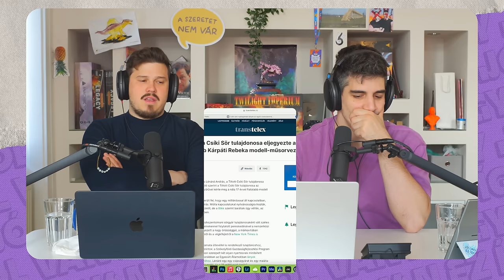TÉVÉ nélkül MIT ÉREK ÉN? 😭 #302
Fókuszcsoport  @fokuszcsoport
Világjegy  @vilagjegycsatorna
Kókusz+  @KokuszPlusz

Kosárkód ➤ Jolvanezigy

Műsorvezető: Szabó Márton, Nagy Ádám
Vágta:  Roli ( Judge Bravo)
Arculat: Szörényi Virág

TIMESTAMP
00:00 A mai nap települése
01:32 Dombi kimagyarázza?
12:01 Ilyen a jó tévé
16:30 Mobilfokszék nagyon sAjNáLjÁk
24:33 A Csíki sör esete a pornóval
33:01 Gonoszbrüxel megint lecsap
37:09 Ezt mind bocsássad megfele a pasidnak!

tagek
trollkodás: köztér KözBESZÉD KözPONT KözÉLET KözVÉLEMÉNY